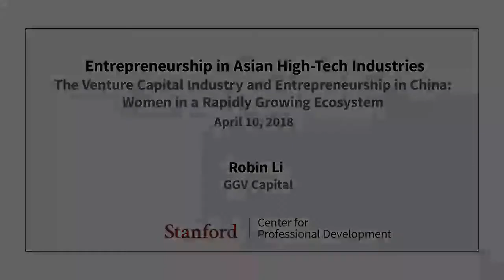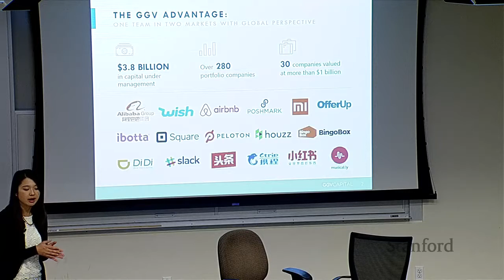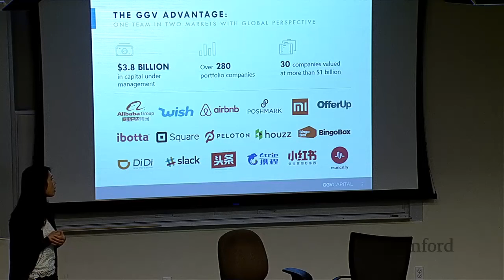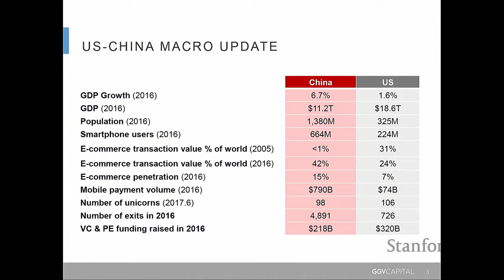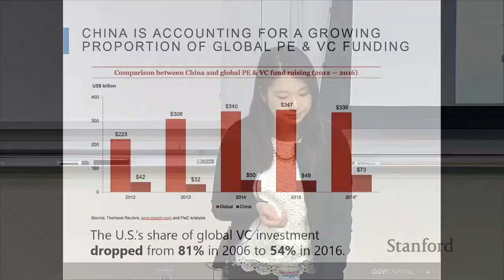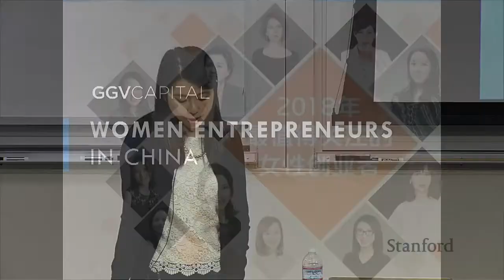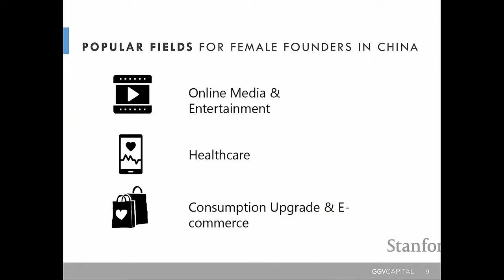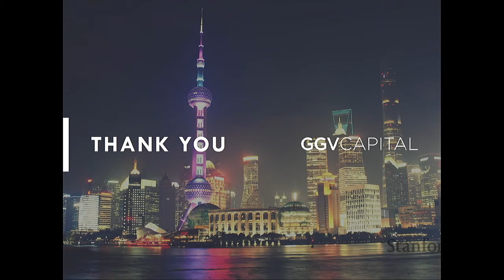Stanford Seminar - Venture Capital & Entrepreneurship in China: Women in a Rapidly Growing Ecosystem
EE402T - Entrepreneurship in Asian High-Tech Industries
The Venture Capital Industry and Entrepreneurship in China: Women in a Rapidly Growing Ecosystem
Speaker: Robin Li